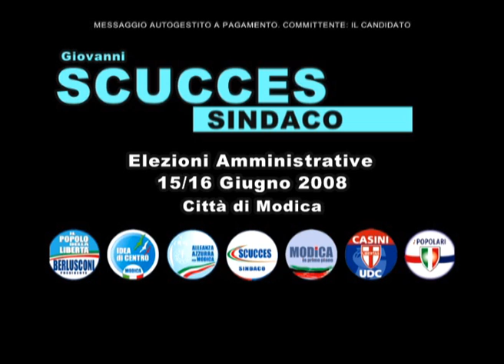Giovanni Scucces -- Elezioni Amministrative 2008